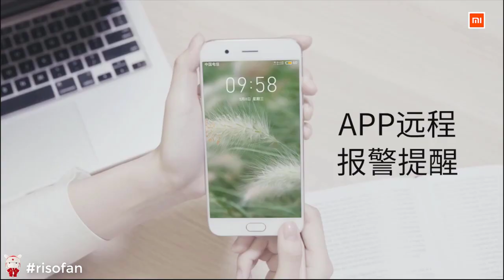Xiaomi DESSMANN Q3 automatic smart door lock ✅ You Can Buy in Online Store